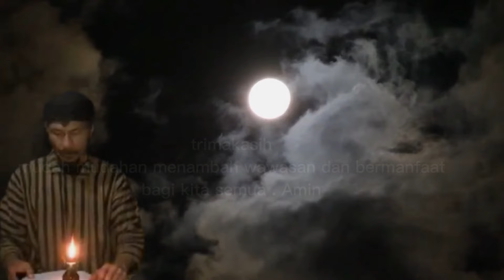Sungguh dahsyat. keajaiban daun salam jika di taruh bawah bantal (@Mbah Yadi Channel)